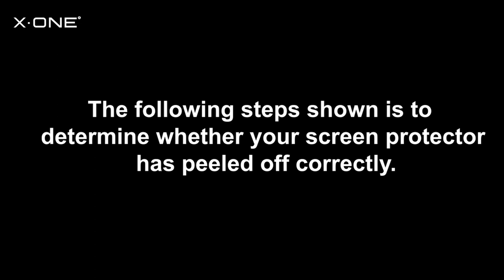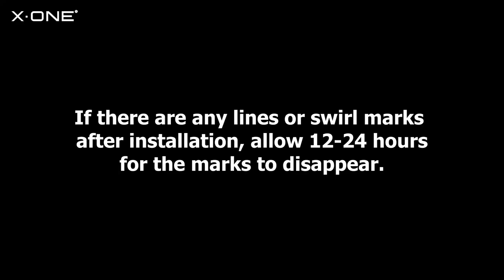X.One® Stealth Armor 3 - Installation Video For Smartphone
Installation Video for Smartphone

You're advised to watch the entire video first before you proceed with applying your screen protector.

Side note : Any lines or swirl marks appear after installation, kindly allow 12-24 hours for the marks/lines to disappear.

Screen Protector care tip :

1. Avoid placing coins and keys together with your phone in pocket/bag as any deep force will scratch the screen protector.

2. When cleaning the screen, be sure the microfiber cloth are free from dust and sand particles as this might cause scratches.

3. Deep force or high pressure from fingernail, coins or keys may leave "dent-mark" onto the protector which is normal due to it's soft-gel nature.